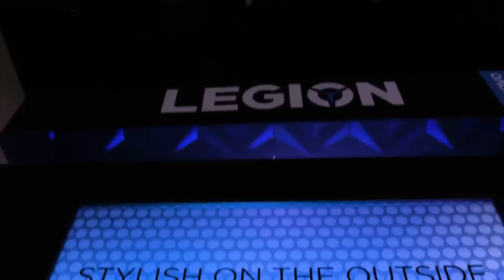Interview with Marketing Masterminds at Lenovo Legion - Everything 2020 Update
Matt Bereda (Vice President of Global Consumer Marketing, Intelligent Devices Group, Lenovo) and Chris Piazza (Manager, Global Gaming Product Marketing, Intelligent Devices Group, Lenovo) talk about everything Lenovo Legion 2020. Get the latest update on the Lenovo Lounge inside the TSM facility and find out the status of product distribution during the pandemic. We also find out if Legion will showcase DDR5 in 2020 builds and learn more about the BoostStation eGPU.